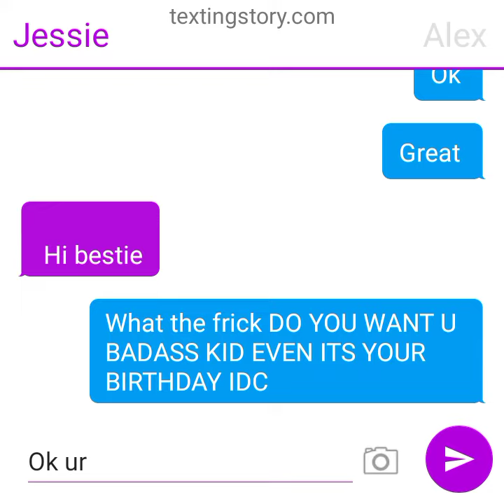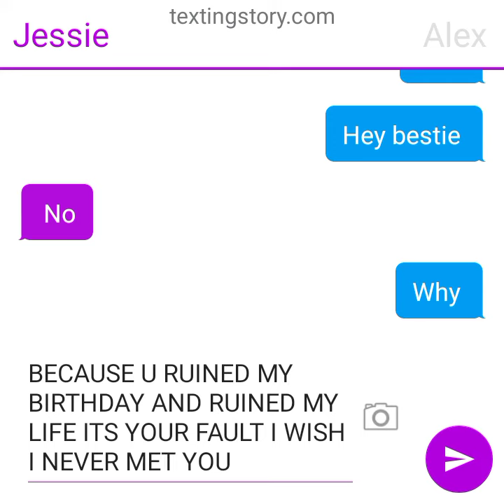when ur bestfriend ruined your life